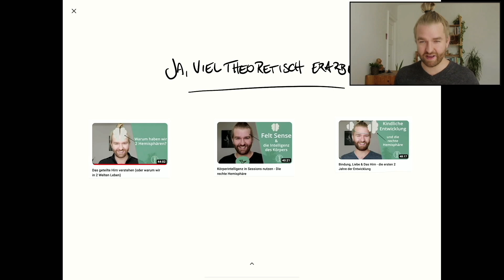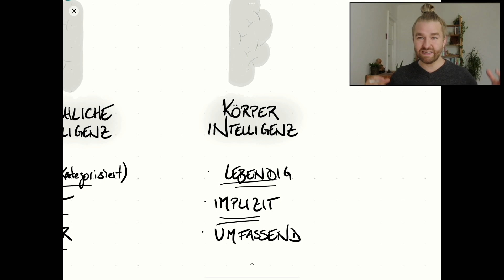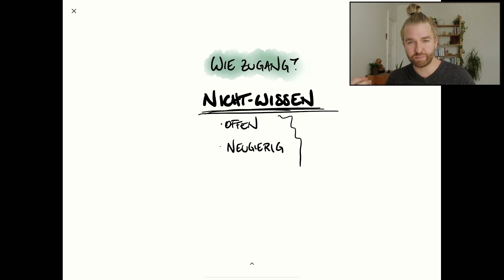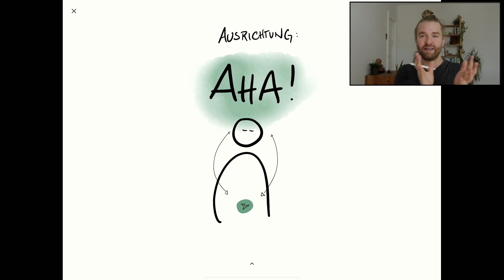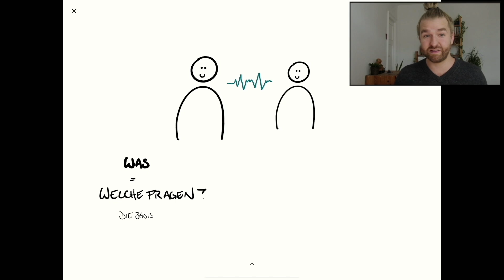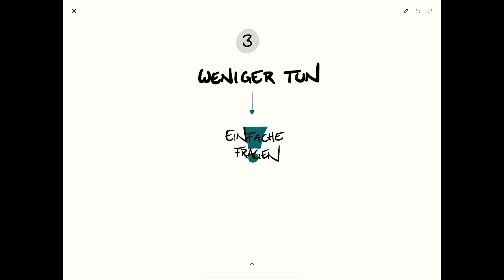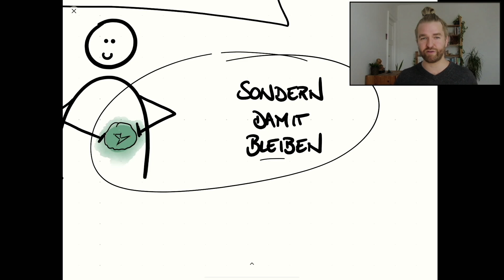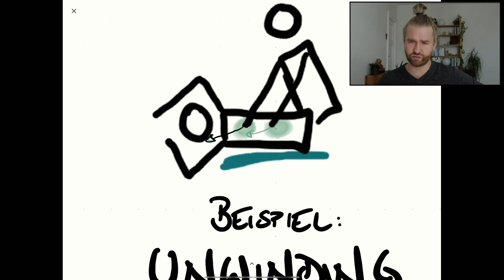3 Tipps für Mehr Körperintelligenz in Coaching & Körperarbeit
0:00 Intro
1:14 - Tipp 1: Nicht-Wissen
9:01 - Tipp 2: Wie ist wichtiger als Was
12:33 - Tipp 3 - Tu weniger